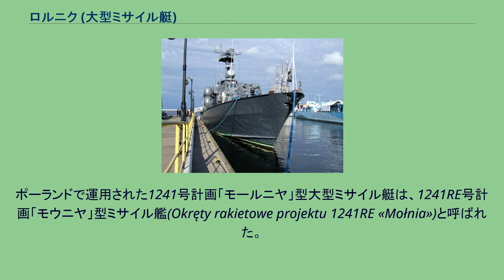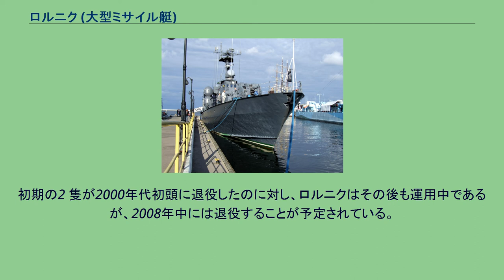ロルニク (大型ミサイル艇)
ロルニク(ポーランド語:ORP Rolnikロールニク)は、ポーランドの小型ミサイル艦(mały okręt rakietowy)である。
艇名は、ポーランド語で「農家」のこと。
艇番号は437。
ソ連で建造された1241型大型ミサイル艇の1 隻で、ポーランド海軍で運用された。
艇の規模からコルベットに分類される場合もある。
ポーランドで運用された1241号計画「モールニヤ」型大型ミサイル艇は、1241RE号計画「モウニヤ」型ミサイル艦(Okręty rakietowe projektu 1241RE «Mołnia»)と呼ばれた。
ポーランド人民共和国は輸出型1241型の初採用国で、最終的に4 隻を運用した。
ロルニクはその中でも最も新しい艇で、1989年2月4日、ロシア共和国ルィーブンスクのヴィーンペル設計局(現在のNPO「ヴィーンペル」)で竣工した。
後期型は、航法レーダーが「キヴァーチ2」に代えて「ペチョーラ1」になっている。
ロルニクは他の3 隻とともにポーランド海軍の主力艦隊である第3分艦隊に所属し、領海の哨戒任務を主とした。
初期の2 隻が2000年代初頭に退役したのに対し、ロルニクはその後も運用中であるが、2008年中には退役することが予定されている。